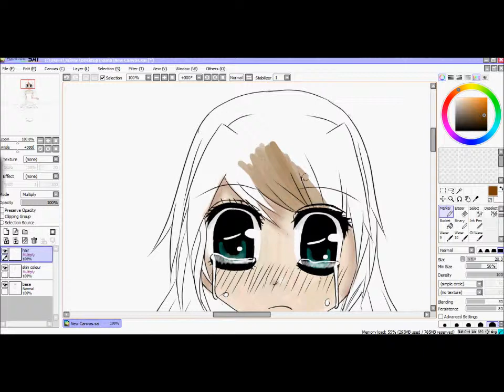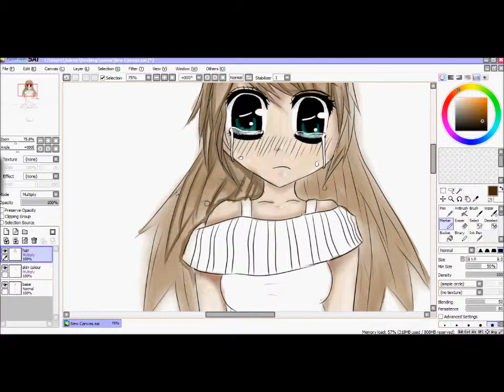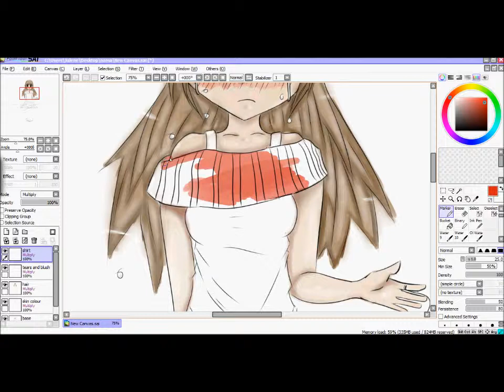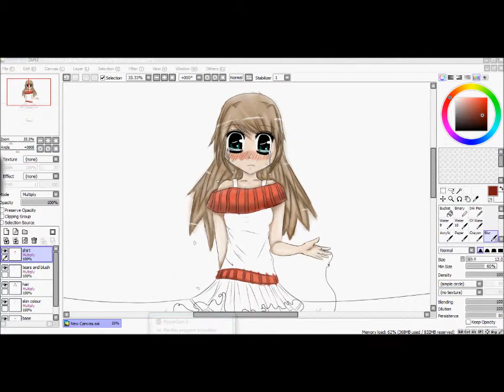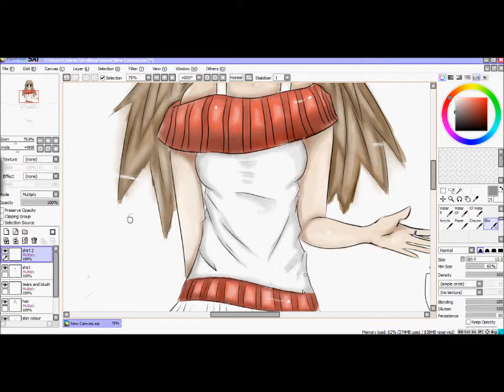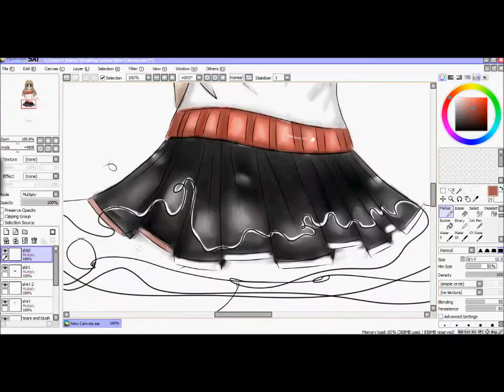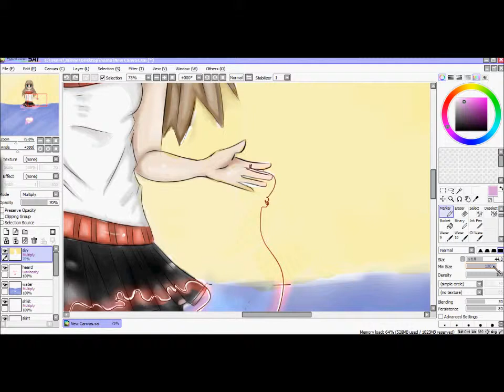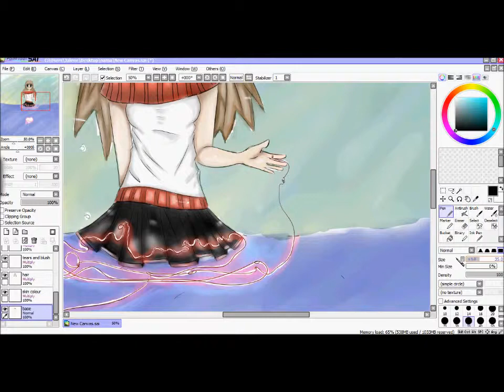Anime girl Speed Paint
First time using this program (paint tool sai) so i was a little slow at using some of the stuff. *Edit* I changed the music with youtube music D: